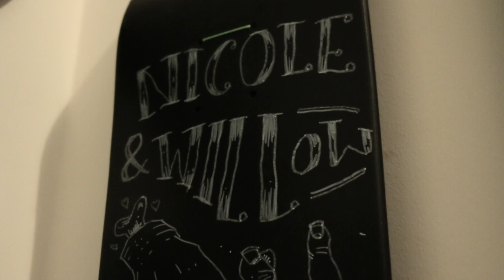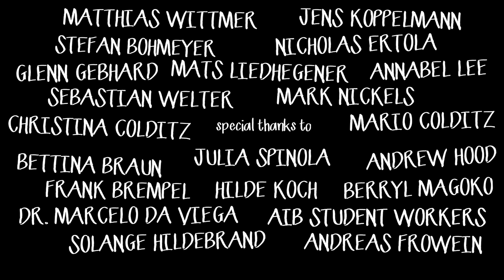WILLOW - A Skateboarding Short Film Documentary by Remzi Hazboun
WILLOW, follows Christoph "Willow" Wildgrube, a professional skateboarder from Germany, and his life after retirement from the extreme sport. "WILLOW" explores the often unseen strain that skating has somebody. Willow speaks on the stress his job had on his family, his body, and his mental well being.

Directed, Filmed, Produced, and Edited by Remzi Hazboun